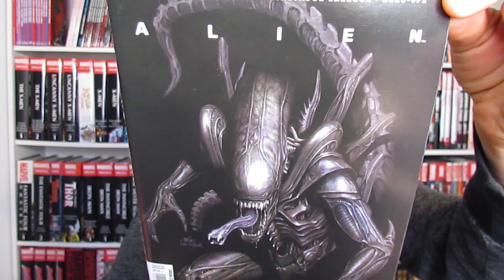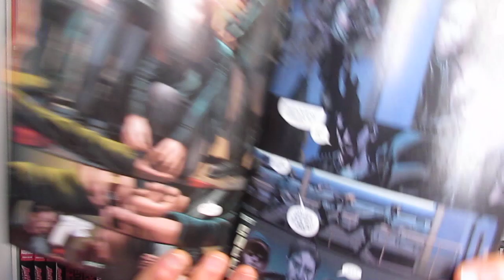Alien arrive chez Panini Comics en VF